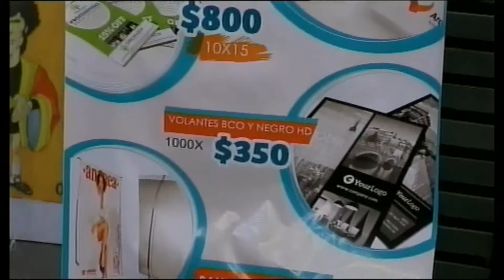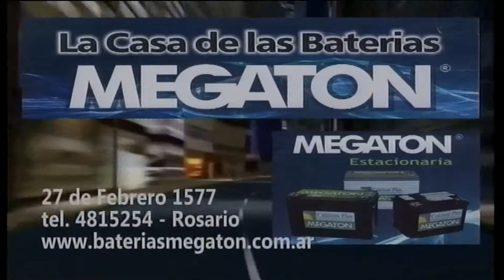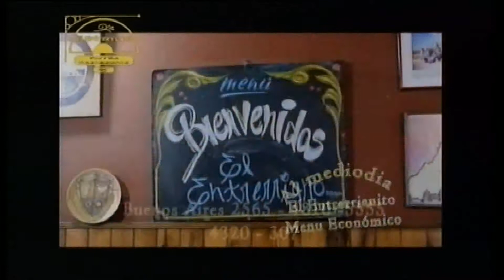LA LOCURA DEL FUTBOL estreno15 11 2017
invitado: DROOPY FAIOLA
TODO NEWELLS , CENTRAL Y SELECCION ARGENTINA
NI MEJORES NI PEORES, DIFERENTES